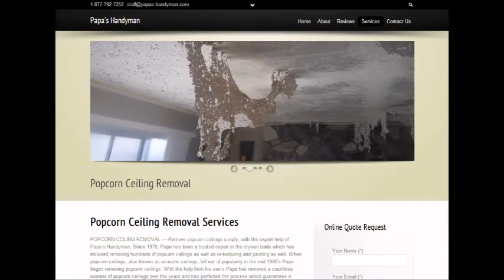Popcorn Ceiling Removal Wellton, AZ Popcorn Removal Wellton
Popcorn Ceiling Removal Wellton, AZ
REMOVE POPCORN CEILING Wellton, AZ
Popcorn Removal Pros provides "Popcorn Ceiling Removal" services to clients in Wellton, AZ - Entire Wellton area.

"Popcorn ceiling removal in Wellton, AZ" refinishing and painting. Remove your Wellton, AZ popcorn ceilings simply, with the expert help of Papa's Handyman. Since 1970, Papa has been a trusted expert in the Popcorn Ceiling Removal trade. When popcorn ceilings, also known as acoustic ceilings, fell out of popularity in the mid 1980′s.

2.) Will I have to leave the house while the crew is working?
4.) What type of paint should I use after the popcorn ceiling and refinishing phase?
6.) Does wetting down popcorn ceilings reduce dust?

POPCORN CEILING REMOVAL COST — Averages as low as $0.60 cents on up to $2.75 per square foot, but some popcorn ceiling removal services do not just base cost estimates off of square footage... What is the cost to remove popcorn ceilings in my area of Wellton AZ? Is it expensive?.

Related Links:
ASBESTOS Popcorn Removal Cost -